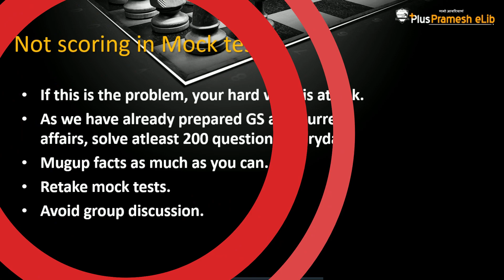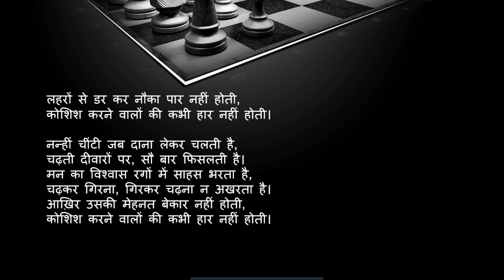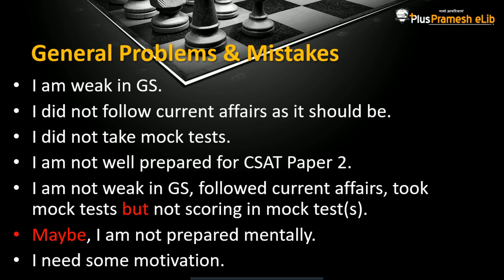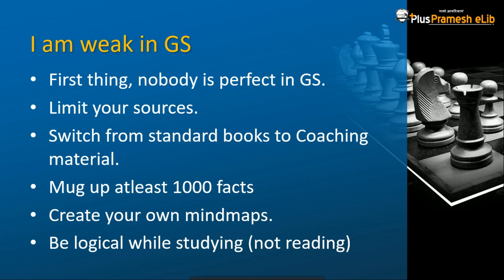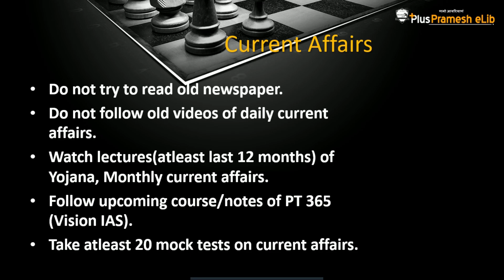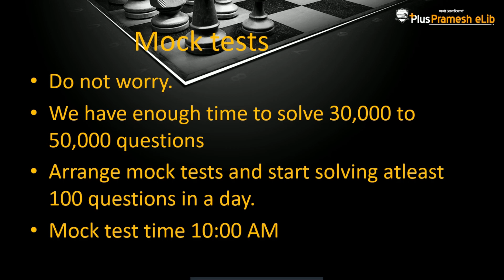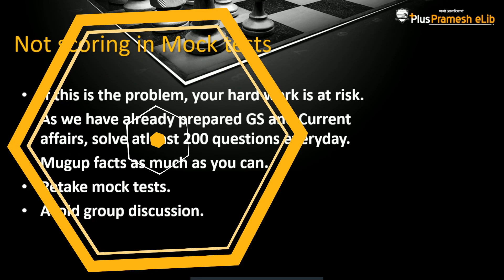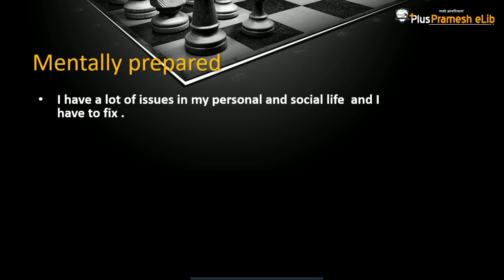Last 3 Months Strategy for UPSC IAS Prelims 2020 | Plus Pramesh eLib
Hello Aspirants,
This is a strategy video for preparation of UPSC CSE Prelims 2020.

Last year solved question papers

Thanks